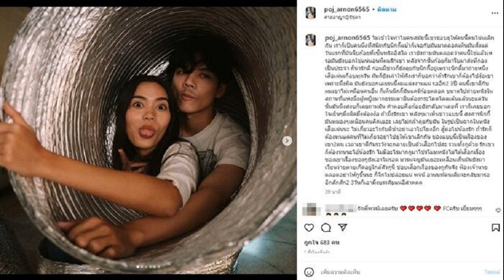พชร์ สงสัยชอบยุให้เลิก นิกกี้ เศร้า ก้อย ยังไม่กลับมา ลั่นมึงผิด เผยรูปจากฉากหนัง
เขาดีกันระวังจะกลายเป็นตัวเสือกไปสะ พชร์ สงสัยทำไมคนชอบยุให้เลิกกัน นิกกี้ เศร้า ก้อย ยังไม่กลับมา ลั่นมึงผิดมึงต้องง้อ ในรูปเป็นฉากหนังเสือเผ่น ไม่เกี่ยวติช่าอย่าเอาไปโยงอีก

วันที่ 17 มีนาคม 2566 พชร์ อานนท์ ผู้กำกับคนสนิท นิกกี้ ณฉัตร ออกมาโพสต์ภาพจากฉากในหนังเสือเผ่นของตัวเอง ซึ่ง นิกกี้ ร่วมแสดงด้วย พร้อมเผยเรื่องราวของ นิกกี้ และให้กำลังใจให้ตามง้อ ก้อย ให้สำเร็จ ทั้งยังเตือนคนที่ยุให้เขาเลิกกันด้วยว่า
“ไม่เข้าใจทำไมคนสมัยนี้เขาชอบยุให้คนนี้คนโน่นเลิกกัน เราก็เป็นคนนึงที่สนิทกับนิกกี้แล้วก็เจอกับมันมาตลอดเห็นมันตั้งแต่วันแรกที่มันจีบก้อยที่เซ็นทรัลอิสวิล เรายังถามมันตลอดว่าคนนี้ใช่แล้วเหรอมันยังบอกใช่แน่นอนพี่ผมรักเขา หลังจากนั้นก้อยก็มารับมาส่งที่กองเป็นประจำ ก็น่ารักดี ก่อนมีข่าวก็ยังคุยกับนิกกี้อยู่เพราะนิกกี้มาถ่ายหนังเสือเผ่นเกือบทุกวัน มันก็ยังเล่าให้ฟังเราก็บอกว่าถ้ารักเขาก็ต้องไปง้อเขาเพราะมึงผิด มันยังบอกเลยคนนี้ผมแต่งงานแน่ รออีก2-3ปี คนนี้เขาดีกับผมเขาไม่เหมือนคนอื่น
ก็เห็นนิกกี้มันแคร์ก้อยตลอด ขนาดไปถ่ายหนังในสถานที่แห่งนึงผู้หญิงมากธรรมดามันต้องกระโดดโลดเต้นแล้วนะแต่วันนั้นมันนิ่งสงบก็เลยถามมัน คำตอบคือก้อยยังไม่กลับมาเลยพี่ เราก็เลยบอกใจเย็นๆมึงผิดมึงต้องง้อ ถ้ามึงรักเขา หลังๆมาเห็นข่าวแบบนี้ สงสารนิกกี้มันหมองๆเหมือนคนคิดเยอะ เลยไม่กล้าคุยกับมัน

ในรูปเป็นฉากในหนังเสือเผ่นนะ ไม่เกี่ยวอะไรกับติช่าอย่าเอาไปโยงอีก สู้ต่อไปน้องรัก ถ้ารักก็ต้องทนแต่คนที่ไม่เกี่ยวอย่าไปยุให้เขาเลิกกัน ของแบบนี้เป็นเรื่องของเขา2คน เวลาเขาดีกันระวังจะกลายเป็นตัวเสือกไปสะ รวมทั้งกูด้วย รักเขาก็ต้องทนนะไอ้น้องรัก
ไม่มีอะไรมากกูมาโปรโมทหนังไม่ได้เสือกเรื่องของเขาเรื่องของกูยังเอาไม่รอด มารผจญมันเยอะเหลือเกินมันยังมาเวียนว่ายตายเกิดอยู่ใกล้ตัวกูนี่ ชอบเสือกเรื่องของกูกันจัง ฟ้องเจ้านายตลอดอย่าให้กูขึ้นนะ ก็จิกไม่ปล่อยแน่ พจน์ อานนท์คนเดิมจะกลับมารออีกสัก2 3วันก็เอามึงบรรลัยแน่อีสาดดด